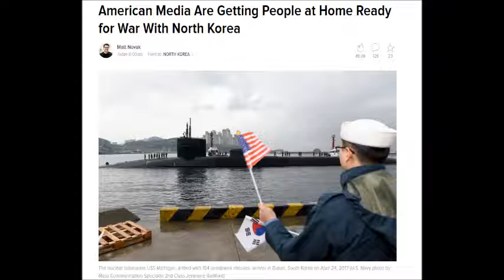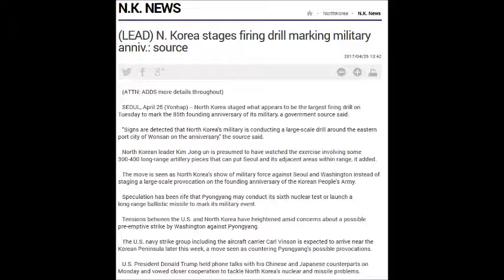WW3 Update: North Korea LIVE artillery tests as US ships close by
North Korea held a live fire artillery test last night.